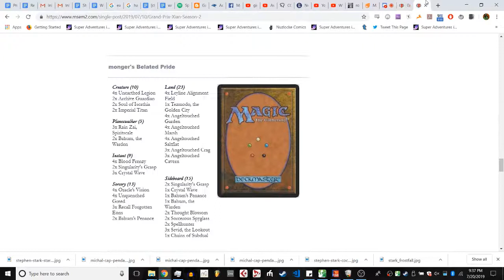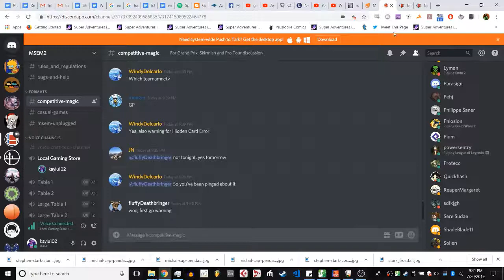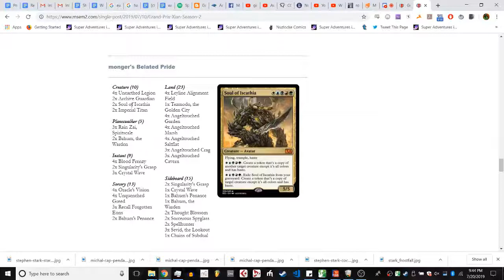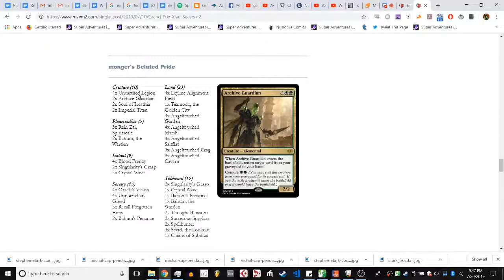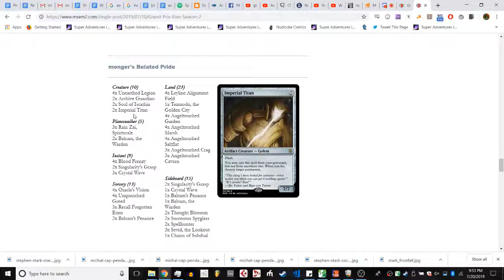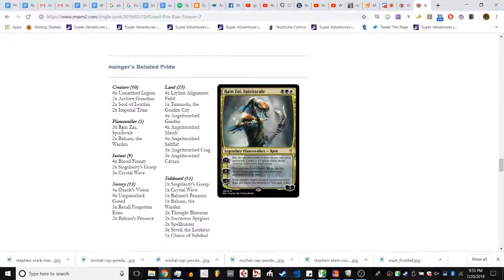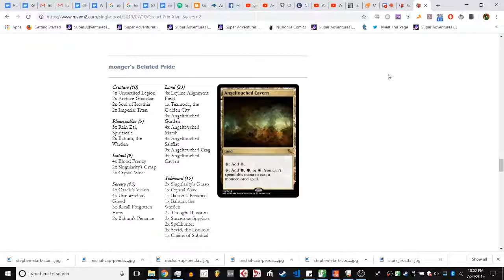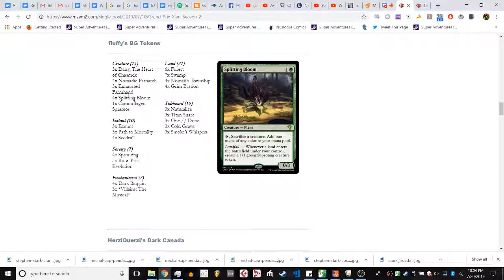Grand Prix Xi'an - Monger (5c Angeltouched) Vs. Fluffy (BG Tokens) - MSEM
Swiss Round 4 Match for Grand Prix Xi'an for the MSEM format.

The art on the left is by Alex Negrea and can be found
The art on the right is by Skyzocat and can be found

What is MSEM? MSEM stands for Magic Set Editor Modern, and is a nonrotating custom MTG format made entirely out of custom sets.